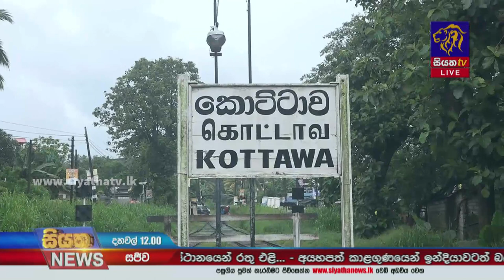දුම්වැටි ගැටුමින් දුම්රිය වර්ජනයේ - මගීන් මහ මග අතරමං | Siyatha News